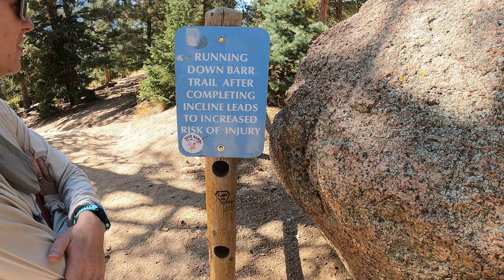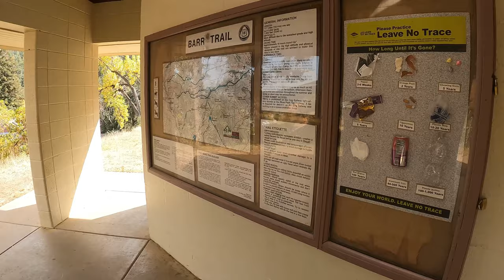THE BARR TRAIL is BEAUTIFUL. After climbing THE INCLINE take the Barr Trail down